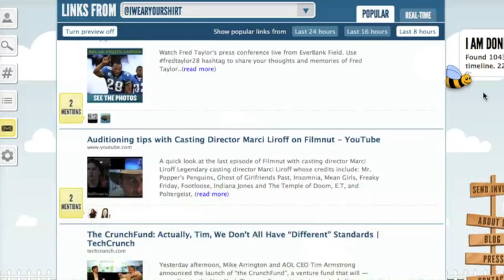How to Use Twitter More Efficiently with Strawberryj.am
When Twitter started a few years ago there was no spam, no noise and when you followed someone you actually wanted to read all of their tweets. Well, Strawberryj.am  realized that the experience on Twitter has started to get a bit saturated and cluttered. They've developed a very simple web application that uses a fancy algorithm to discover the most important content from your Twitter feed.

When you visit the Strawberryj.am website you'll notice a very fun design that's easy to understand. **(9/2/11) As of right now they're currently in a closed beta, but if you submit your email address they'll send you a message with a code (note: we may have codes available for use later today). Their service is meant to help you remove the clutter from your Twitter feed, whether you view your tweets from the web or your phone.

No longer do you have to watch for retweeted posts or pay close attention to your timeline so you don't miss anything. Strawberryj.am  does the dirty work for you and finds the tweets/links that are popular from the people you follow. They also show you popular hashtags, searches and twitter lists. And if you don't have time to read through your tweets and you don't want to visit the Strawberryj.am website, you can get a daily summary of your most popular items delivered to your inbox at a schedule that works for you.

Sign up for the beta and start to de-clutter your tweets today!